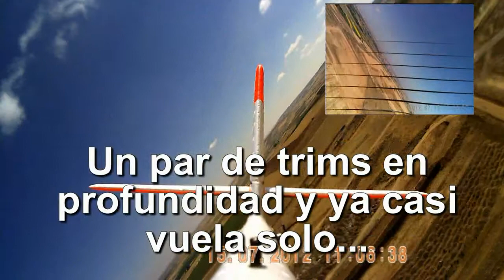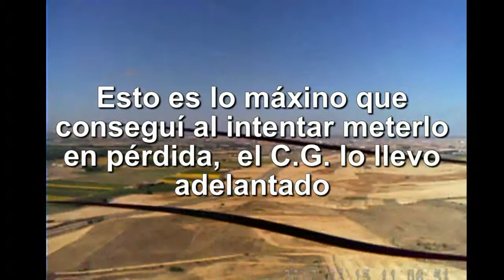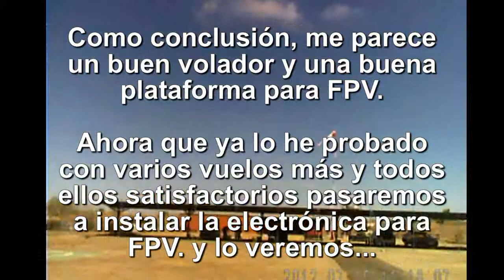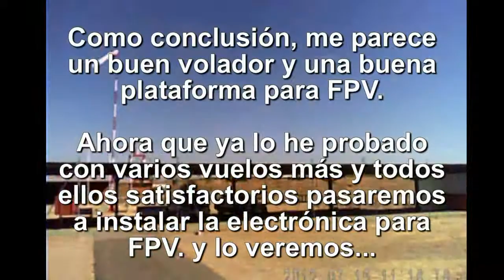Primer vuelo del CULARIS de Multiplex para FPV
Uno de los primeros vuelos del Cularis de multiplex, puede llegar a ser un avión docil metiendo la mezcla mariposa o rabiosamente rápido por lo que puede ser una buena plataforma para el vuelo en primera persona (FPV )